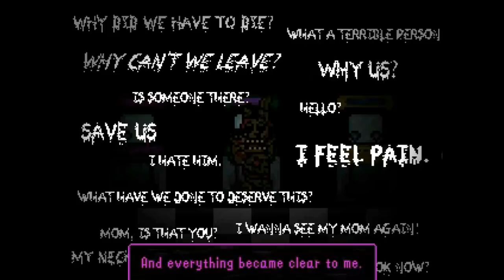Springtrap Yaşıyor... | Super FNaF Türkçe | Bölüm 4 (Final)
Ehh ne diyebilirim ki oyundaki sonlar beni çok tatmin etmedi, bir yerden sonra da cidden sıkmaya başladı. Neyse en azından oyun bitti :p